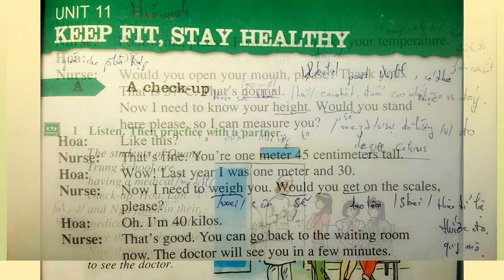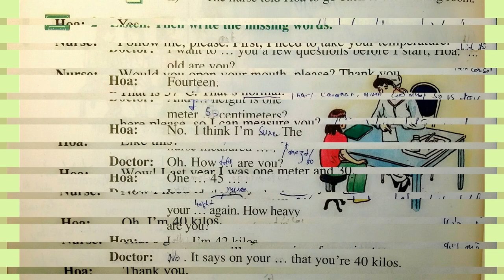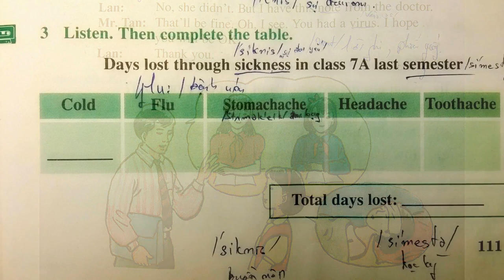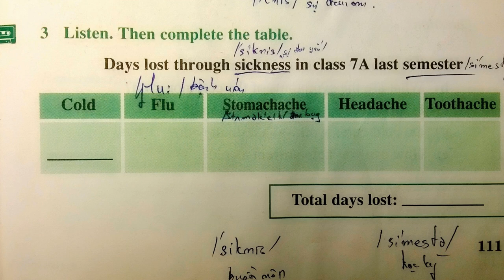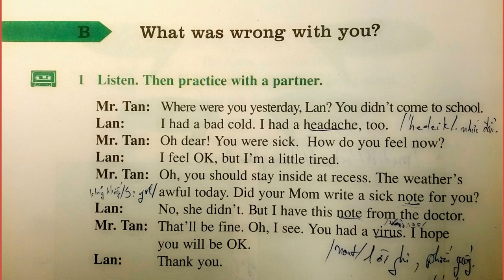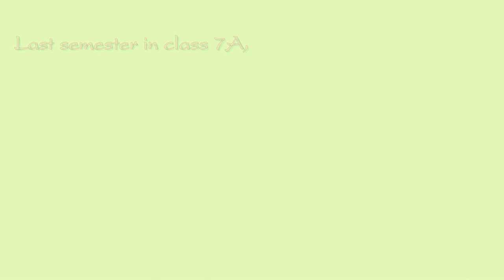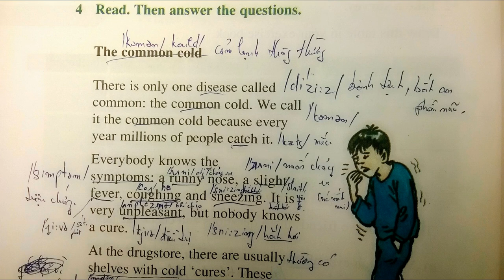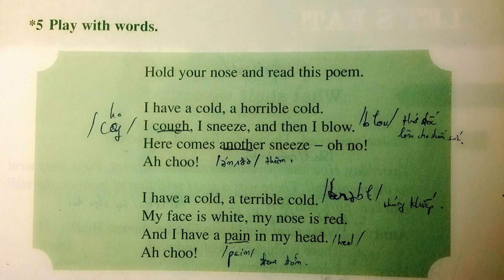Nghe Tiếng Anh Lớp 7 Unit 11 Full Trọn Bài